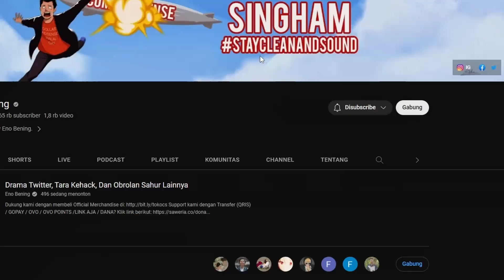Game Zombie Terbaik Jatuh Kepada: Project Zomboid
Support kami dengan Transfer (QRIS) / GOPAY / OVO / OVO POINTS /LINK AJA / DANA? Klik link berikut: